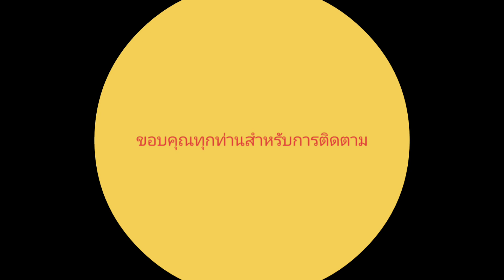🌏🌏ชาติพันธุ์ไทดำ ชุมชนชาวไทดำ บ้านนาป่าหนาด อำเภอเชียงคาน จังหวัดเลย🌏🌏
ชุมชนชาวไทดำบ้านนาป่าหนาดอำเภอเชียงคานจังหวัดเลย เป็นชาติพันธ์ไทยดำที่ยังรักษาวัฒนธรรม ของตัวเองไว้อย่างเหนียวแน่น ไม่ว่าจะเป็นว่าทำด้านการแต่งกาย วัฒนธรรมด้านภาษา มีทั้งภาษาพูดและภาษาเขียน วัฒนธรรมด้านอาหาร วัฒนธรรมด้านการสร้างบ้านสร้างอาคาร วัฒนธรรมด้านการเกษตร เครื่องไม้เครื่องมือด้านการเกษตร เครื่องไม้เครื่องมือด้านการจับสัตว์น้ำ สัตว์บก